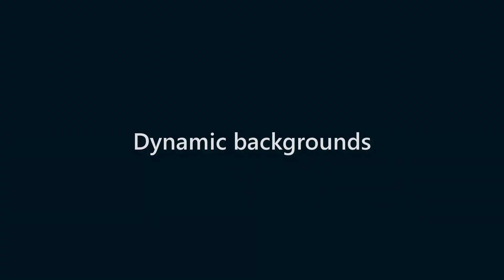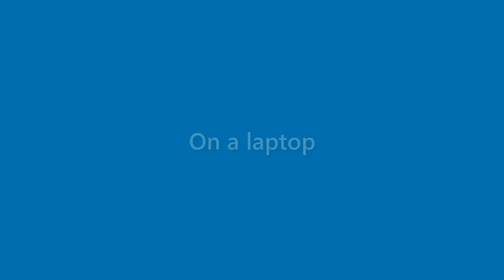Finn Cantrell - appearance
Name Look - Finn Cantrell - appearance. In this video we present "Finn Cantrell" name look and feel in various scenarios.
This video will cover:
How does "Finn Cantrell" look as a personal letterhead?
How does "Finn Cantrell" look on a business card?
How does "Finn Cantrell" look on a computer/laptop screen?
How does "Finn Cantrell" look with different background colors?
How does "Finn Cantrell" look with various fonts?